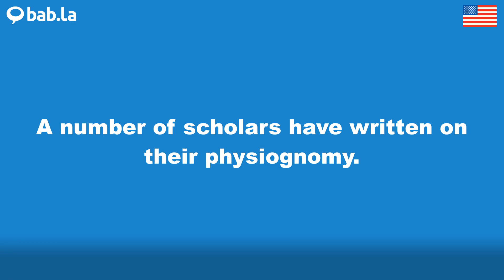PHYSIOGNOMY pronunciation | Improve your language with bab.la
Improve your spoken English by listening to PHYSIOGNOMY pronounced by different speakers – and in example sentences too. Learn and love languages with bab.la.